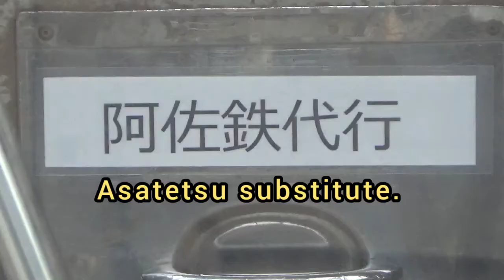【車内放送】阿佐海岸鉄道代行バス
DMV(デュアル・モード・ビークル=軌陸両用車)の営業運転開始に向けての工事の為に運休中である阿佐海岸鉄道の、代行バスの車内放送を収録。

Asakaigan Railway is suspended due to construction work for the start of commercial operation of DMV (dual mode vehicle = road-rail vehicle). Recorded in-car announcement of the substitute bus.